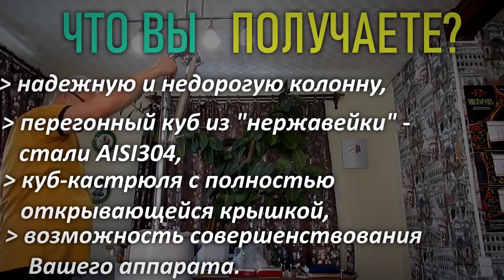Недорогая бражная колонна - самогонный аппарат Феникс Сириус ПРО. Распаковка и подробный обзор.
Здравствуйте, Уважаемые зрители! С Вами - самогонсаныч! В этом видео мы внимательно осмотрим самогонный аппарат Феникс Сириус Про. Это - бражная колонна по доступной цене. Именно на невысокую цену сделал упор производитель, проектируя данный самогонныйаппарат. Присоединяйтесь, начинаем!
Книги Самогон Саныча по самогоноварению:
2). "Теперь, когда у Вас есть самогонный аппарат, что можно приготовить? Настойки"